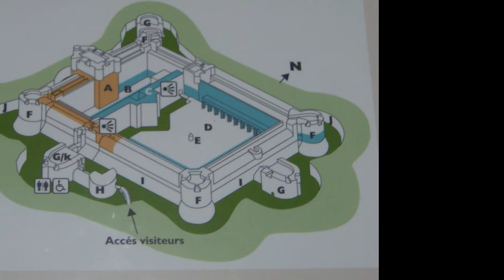FORTALEZA DE SALSES. construida en España, ahora en territorio francés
La Fortaleza de Salses (o Forteresse de Salses, como le llaman los franceses) es un claro ejemplo de como se han movido las fronteras durante la historia. Bien conservada, nos cuenta su historia y nos da un gran ejemplo de como eran esas construcciones y como se vivía en ellas.
🧐Esta construcción la encargo el rey Fernando II de Aragón y se construyo entre 1497 y 1504, en lo que antes era territorio español.
Muy disputada entre españoles y franceses termina con la bandera Francesa, pero ¿porque?
Mira el vídeo y descubrelo